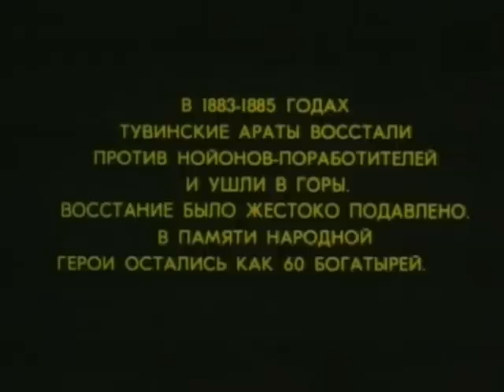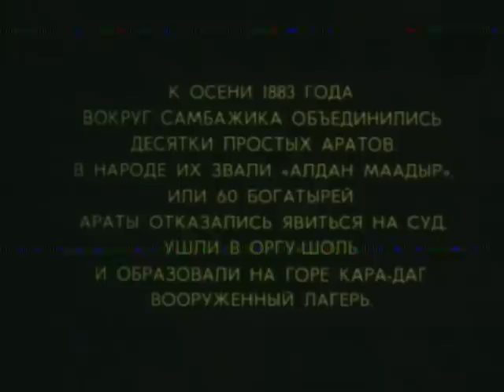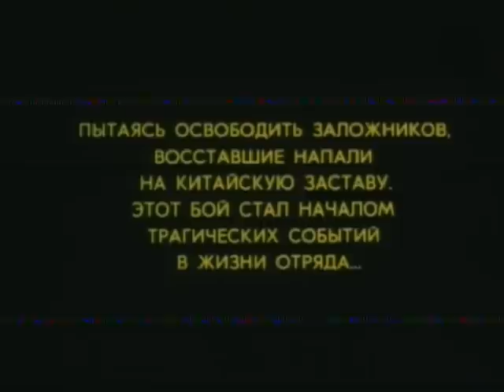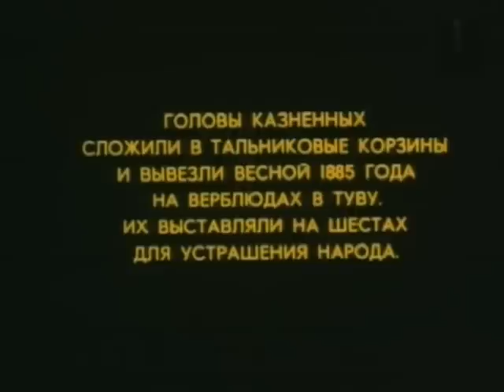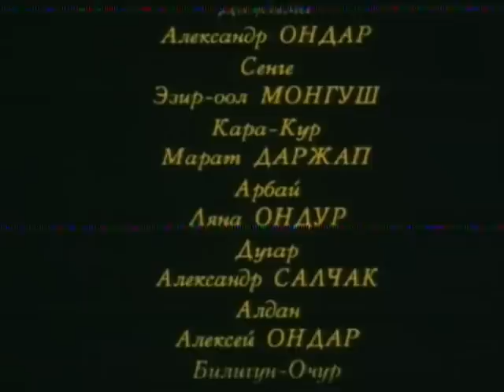Шестьдесят беглецов (1992) фильм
Историческая кинодрама. В 1880-х годах тувинские араты восстали против нойонов-поработителей. Восстание было жестоко подавлено. С этнографической точностью в фильме воссозданы патриархальный быт тувинцев, их нравы и обычаи.

Жанр: историческая драма
Год выпуска: 1992
Производство: Свердловская киностудия
Продолжительность: 01:23:47